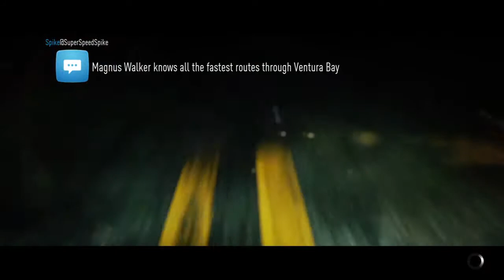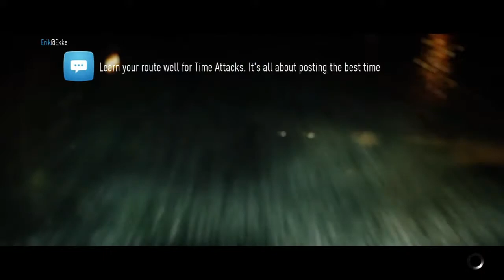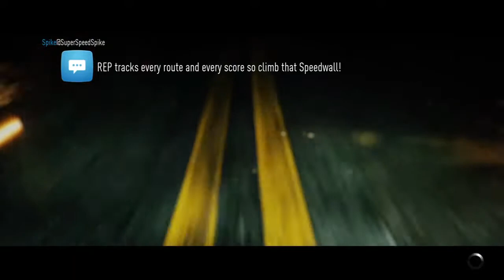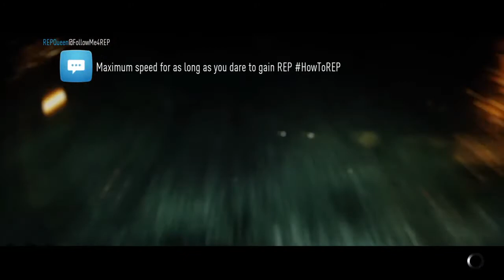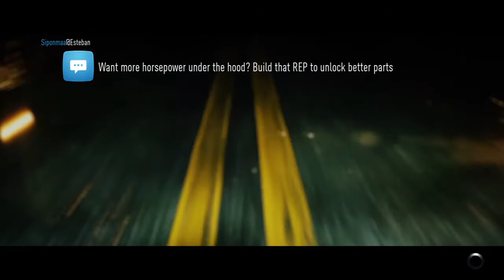New Ride - Need for Speed 2015 LIVE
Made by Paulo Arinto.
Racing videos and whatever I feel like to do a video about.